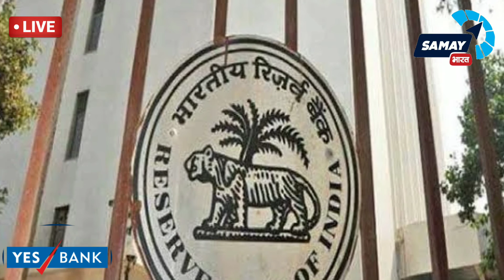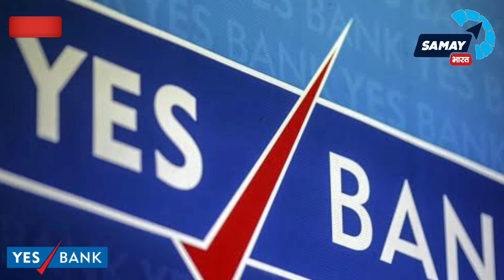अब Yes Bank से सिर्फ निकाल सकते हैं 50,000 Rs Reserve Bank Of India